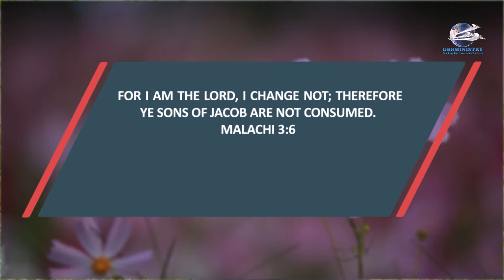'Let The Sunshine In'' Devotional - I Am The Lord I Change Not